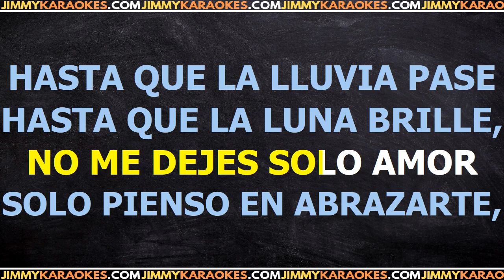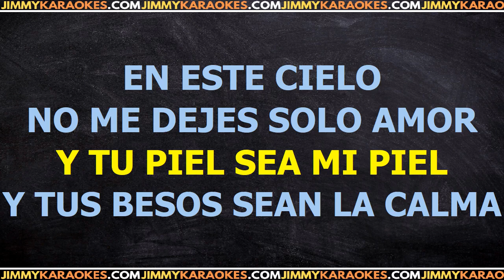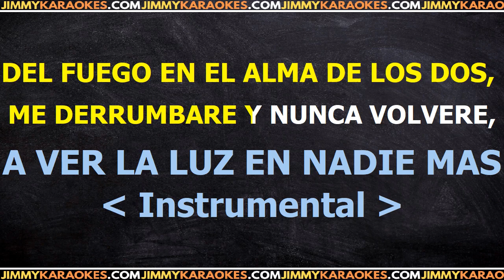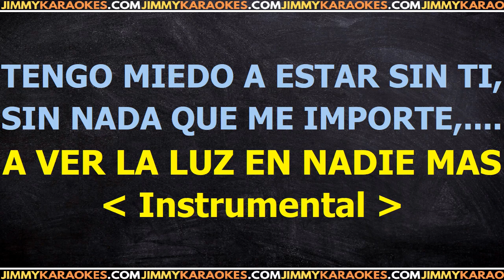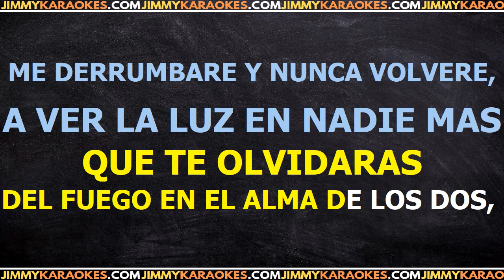Sergio Dalma Fuego En El Alma Karaoke